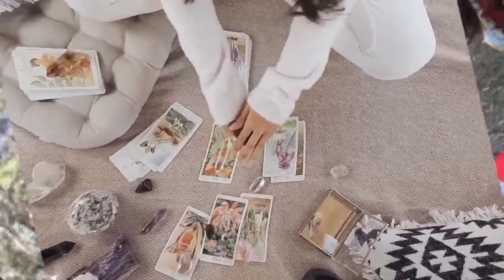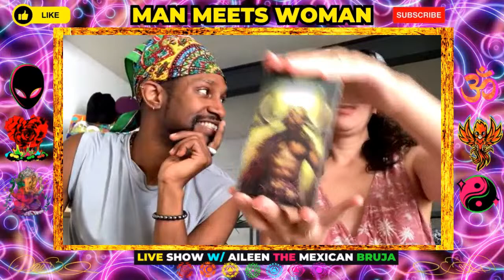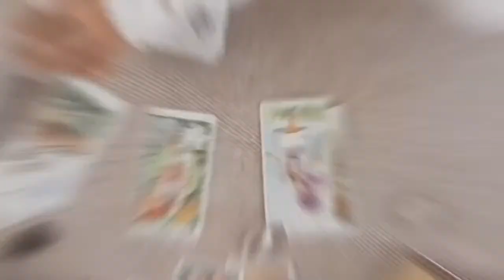Spring Equinox ⚡ All Signs | Sun In Aries | Mars in Pisces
Angelic Eclipse Event 🎟️ : Cosmic Kidney Yoga 🧘🏿‍♂️ + Free Reading & Membership | Give-A-Way 🎟️

NewsLetter & Written Forecast [60+ Page FREE]  📌 Dragon Chakra Guide: 🐲 & Esoteric Healing Remedies

All Readings 🏔️ AstroEconomy Memberships & Human Design + Genetic Astrology Services 📜 + BLOGs 🖊️

🚨 LAST CALL 🚨
Looking for all entrepreneurs in the spiritual realm ✨ Join our 8-week Sacred Innovators program ✨ We start March 23rd

Spring Equinox 2024... day and night have the same length now and days are only going to get longer. As we slowly awake from our slumber, the Sun charges us with the energy we need to make our dreams come true. The sun in aries conjunct The north node in aries will soon activate! Around the new moon solar eclipse after the lunar eclipse in libra. Notice the difference with Mars in Pisces & Saturn in pisces

Now it's time for action!

Join myself and  @AstroShaman-PernellBobby  to know in which area of your life to act on based on this astrology forecast for the 12 zodiac signs.

*** TIMESTAMPS ***
00:00 - What's the Spring Equinox about? 🤔
08:11 - Aries 1stH | 5thR
10:58 - Taurus 12thH | 4thR
13:47 - Gemini 11thH | 3rdR
19:59 - Cancer 10thH | 2ndR
23:47 - Leo 9thH | 1stR
28:22 - Virgo 8thH | 12thR
31:39 - Libra 7thH | 11thR
33:54 - Scorpio 6thH | 10thR
41:35 - Sagittarius 5thH | 9thR
45:42 - Capricorn 4thH | 8thR
50:05 - Aquarius 3rdH | 7thR
58:05 - Pisces 2ndH | 6thR

Join us as we delve into the fascinating phenomenon of the spring equinox, a celestial event marking the beginning of spring and heralding a time of balance between day and night. Discover the astronomical significance behind this event, its historical and cultural importance across different civilizations, and the various rituals and traditions associated with it worldwide. From ancient rituals to modern-day celebrations, explore how the spring equinox continues to inspire awe and reverence in our lives and societies.